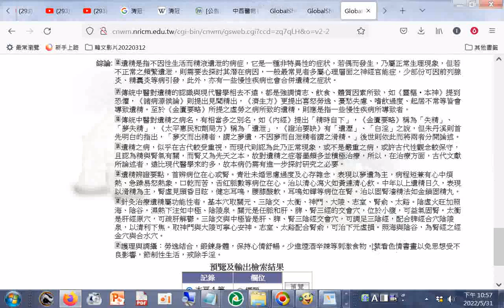救男人#夢遺或遺精症的護理與調攝...禁看色情書畫以免思想受不良影響，節制性生活，戒除手淫。+GlobalShare 3.1 中西醫病名對照大辭典_病名_男性生殖器官之其他疾患20220531